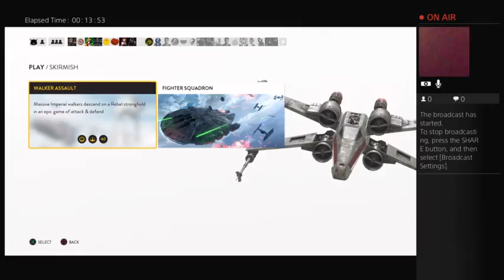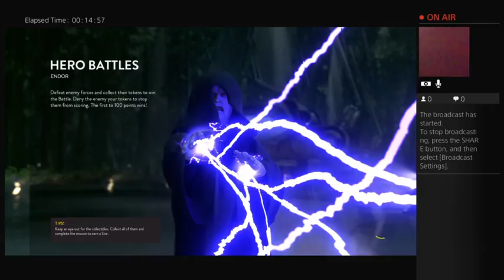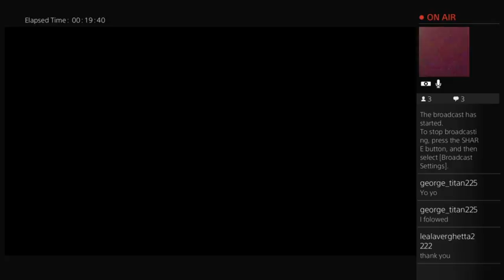maxgardner4321's Live PS4 Broadcast